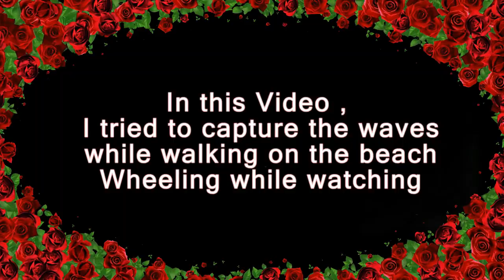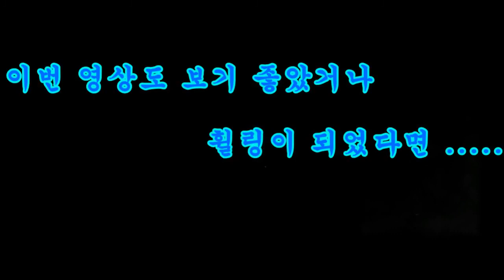해안가의 파도치는 모습 / Waves on the beach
◆ 이번 영상은 해변가를 산책하면서 파도치는 것을 영상에 담아 보았습니다

 ◆ In this Video , I tried to capture the Waves whiles walking on the beach